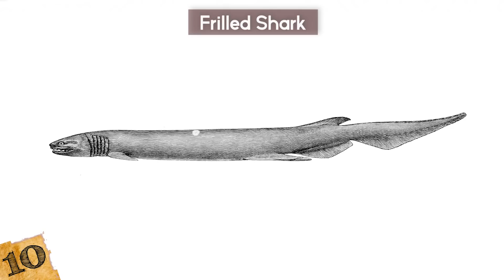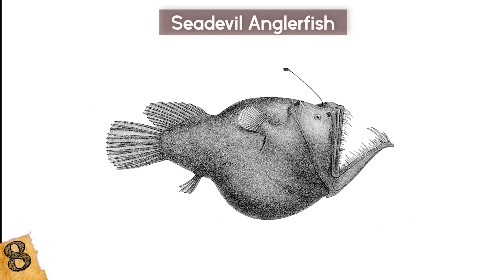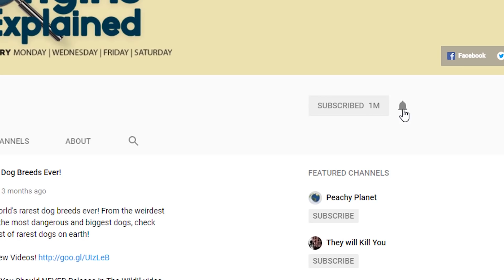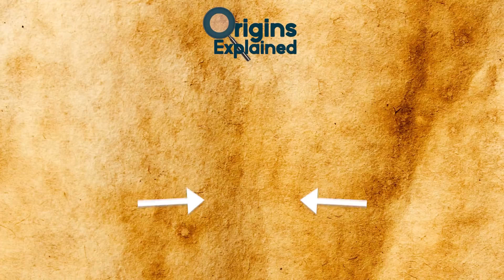What Lives At The BOTTOM Of The Mariana Trench?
Do you ever wonder what lives at the bottom of the mariana trench? This top 10 list of creepy deep sea monsters has some giant and bizarre creatures that are scary and mysterious!

10. Frilled Shark

The frilled shark has been around a long, LONG time. They’re ‘living fossils’, thought to have been swimming around for anywhere between 95 and 300 million years! Also while they were first discovered in approx 1880 they weren’t actually described until 2004 (the same ROV mission as the barreleye fish). This is one predator that really knows how to keep its head down. It lives at a depth of over 5,000 ft (1524 m).

9. Hatchet Fish
Okay so if you came face to face with this dude you’d get one hell of a shock right? Meet the deep sea hatchet fish, so called because of its metallic, hatchet-shaped appearance. It can be found 5,000 ft (1,524 m) down. The metal like quality comes from its scales which is just as well because if it weren’t so shiny you’d have trouble seeing it!

8. Seadevil Anglerfish
You’ve probably seen this one in the movies. A seadevil anglerfish appeared in Finding Nemo and the image has been used in some high profile shows like The Simpsons. They were first described in 1864 and can live at a depth of over 6,000 feet (1900 m). Like many deep sea species its movements are mysterious to experts and the only one filmed alive was in 2014.

7. Telescope Octopus
Some deep sea animals like to take it easy, I mean there’s a lot of pressure down there!!
Maybe none more so than the telescope octopus. Living anywhere from 500 - 6,500 ft (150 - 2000 m) below the surface it’s really laid back. In fact that’s literally what it does… lie back and use its eyes to look up for any food swimming by.

6. Benthocodon
Usually when you think of a jellyfish you think of a transparent wobbly thing that stings your foot. Well not this one. The benthocodon isn’t transparent. It has a round, red top which is 2 - 3 cm in diameter and it won’t sting you unless you run into it 2,500 ft (762 m) below the surface. You’d have to be pretty crazy to be at that depth and even crazier without any flippers!

5. Barreleye Fish
This fish with a transparent head shocked viewers when it appeared on Blue Planet!
Also known as a “spookfish” it has a jelly-like forehead that allows it to look up through its skull, giving it greater visibility! Pretty freaky huh? It is a very efficient hunter that can live at a depth of at least 2,600 feet (800 m) and can be anywhere from 15 to 40 cm long.

4. Goblin Shark
This shark is one ugly shark, hence why we call it the goblin shark! Of course I wouldn’t say that to its face poor thing! But its sword-like snout and prehistoric appearance makes it truly unique.

3. Zombie Worm
Zombie worms, also known as bone-eating worms, were discovered by accident in 2002 when they appeared to be drilling into the skeletons of dead animals like whales and fish. This confused experts because they looked too squishy to be able to drill like that, but that is how they got their name. The answer came later on in 2012.

2. Foraminifera
Foraminifera or ‘fora’ are tiny organisms from the ‘protist’ family. They vary between 100 micrometers and around 20 cm. Because many of them are so small and I’m guessing chewy, they are a prime source of food in the Mariana Trench. That’s a shame because there’s a lot more to these little things than meets the eye.

1. Ping Pong Tree Sponge
The strangest name on our list is also the nastiest! Sure, Ping Pong Tree Sponge sounds like something out of Spongebob Squarepants and it’s one beautiful-looking life form. But despite this charming exterior this isn’t a thing to be messed with! It lives nearly 9000 ft (2743 m) underwater and if you’re a small creature it spells bad news.